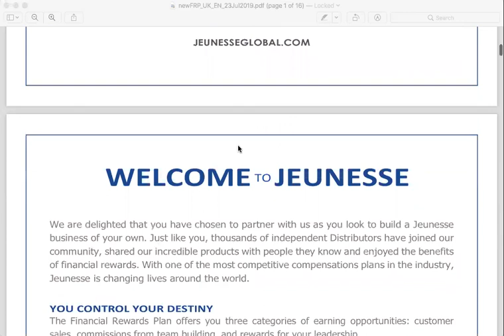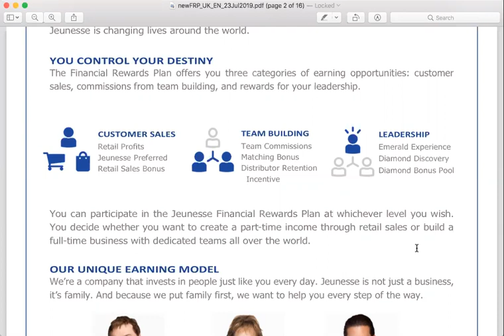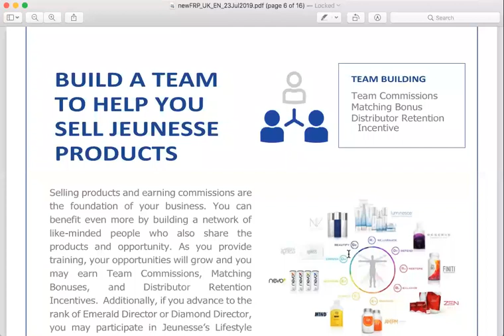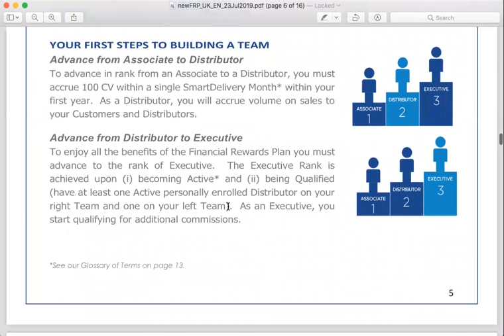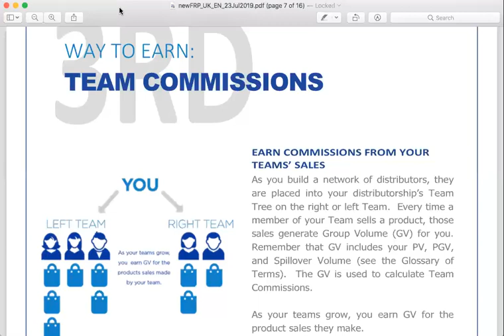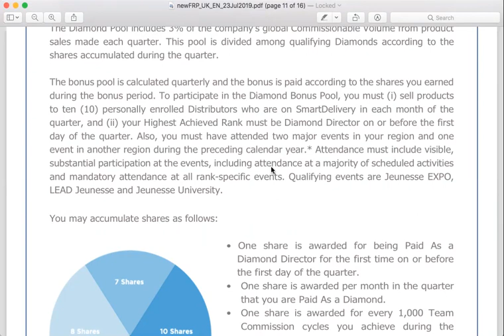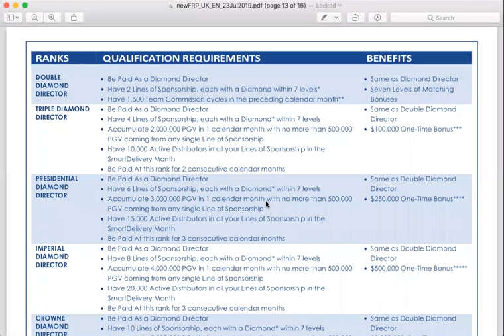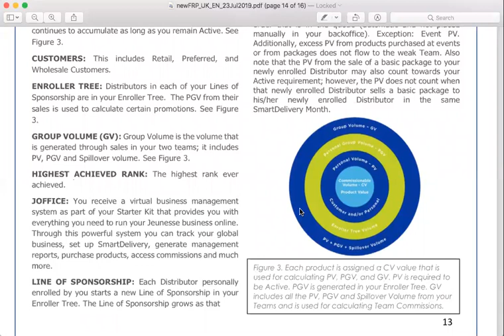وبینار آموزشی پلن ژنس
اسپیل اوور، نکات پلن و انواع امتیازهای ژنس